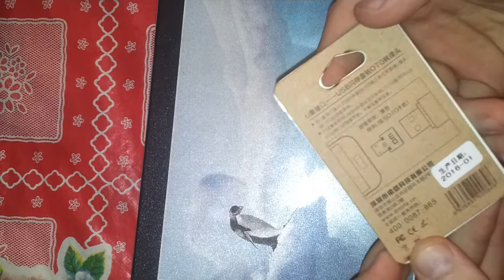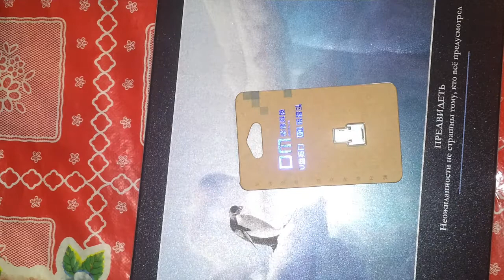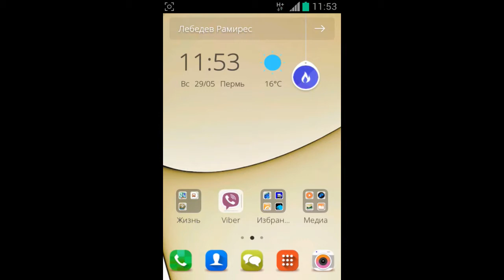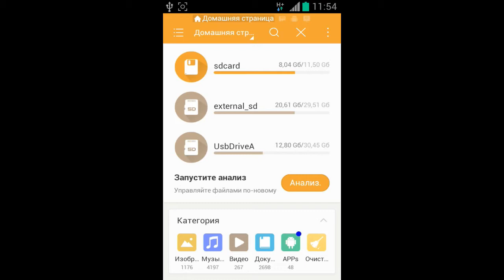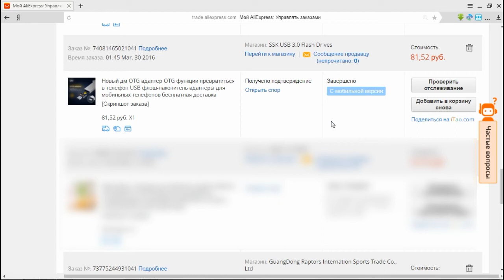Распаковка OTG переходник для телефона c aliexpress Посылка из Китая OTG adapter for phone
Распаковка OTG переходник для телефона c aliexpress
сделано в Китае, Посылка из Китая OTG adapter for phone, made in China.

Выбираете где смарт брать дешевле: забугор типа алик / наша раша ;)

ОБЯЗАТЕЛЬНО ПИШЕМ КОММЕНТЫ И ДЕЛИМСЯ ВИДОСИКОМ С ДРУГАНАМИ,
ВАМ ПРОЩЕ НЕКУДА, А МНЕ ПРИЯТНО И МАЛО-ПО-МАЛУ
ПОМОГАЕТ ПРОДВИЖУХЕ ПРОжЕКТА!!!

Почти в каждом ролике этого канала вы сможете поучаствовать
в конкурсе в котором я разыгрываю 3 места по 100 рублей,
для участия в конкурсе смотрите ролики до конца и
вы узнаете все подробности!

★★★★ Конкурс ★★★★
★★ Для участия нужно ★★
3. Сделать репост видео в любую соц. сеть
4. Оставить комментарий под этим видео с ссылкой на репост.

с комментами, вам это сделать, а мне очень приятно!

Unboxing, review and test of JBL Charge 3 super speakers,
made in China, Unboxing and testing of JBL Charge 3 Speakers, made in China.
- - - - - Click more-get it 10%

Friends, on this YouTube channel you can see a huge number of
unpacking packages from Aliexpress, as
well as testing the entire unpacked product, if
you are interested in my content,
share interesting videos with your friends
and leave your thoughts or suggestions in the comments!
You to easily, and I am very pleased!!!

Almost every video of this channel, you will be able to participate
in the contest in which I played 3 spots at $ 100,
to participate in the contest watch videos to the end and
you will learn all the details!

thank you in advance for your likes, subscriptions and reposts
with comments, you do it, and I'm very pleased!